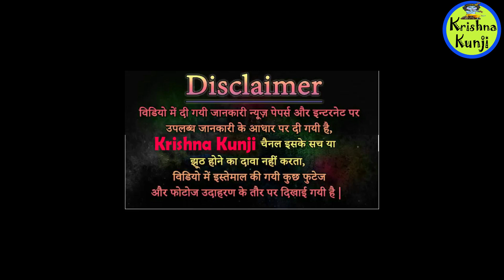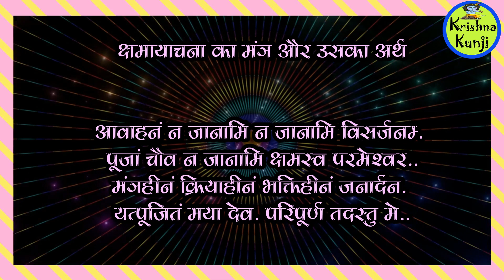Kshama Prarthana In Hindi | क्षमा प्रार्थना मंत्र | Apradh Kshama Prarthana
About this video :
दोस्तों इस video में आपको जानने को मिलेगा ki jab bhi hum puja path karte hai to koi na koi bhul humse jane anjane ho jati hai to ua bhul ke liye hum puja ke ant me bhagwan se kshame prarthana karte hai jiska mantra aapko is video me janne ko milega.

Content Cover :
kshama prarthana,
क्षमा प्रार्थना,
chama prarthana,
kshama prarthana in hindi,
क्षमा प्रार्थना मंत्र,
apradh kshama prarthana,
kshama mantra,
kshama prarthana mantra,
kshama yachna mantra,
kshama prarthana in sanskrit,
chama prarthana mantra in hindi,
shama prathna hindi mai,
kshama prarthana in english,
kshama mantra in hindi,
kshama prarthana mantra in hindi,